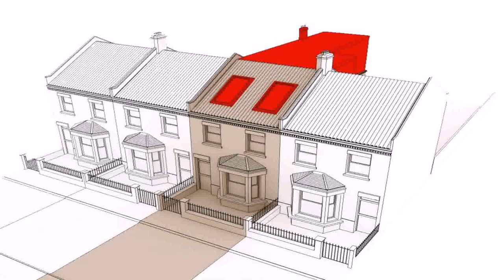Small Terraced House Loft Conversion (see description)